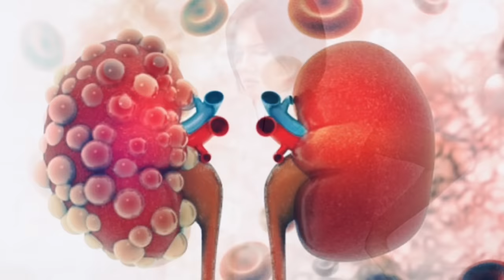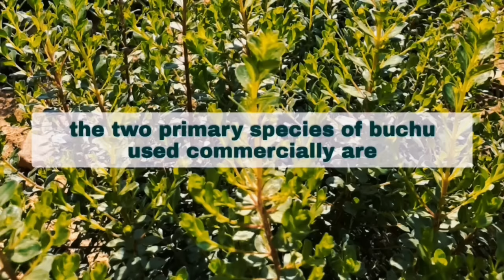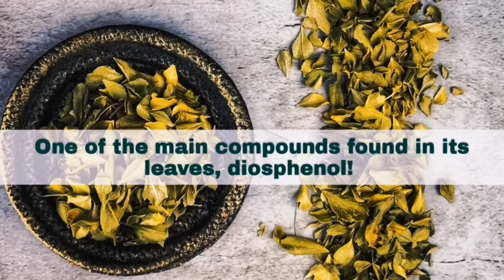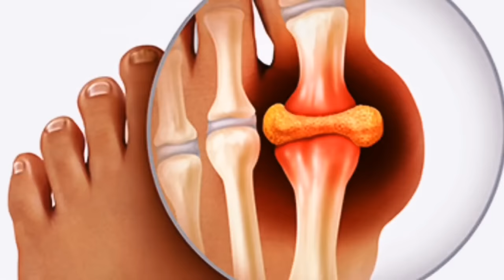Ova BILJKA brzo uklanja INFEKCIJE MOKRAĆNOG SUSTAVA!